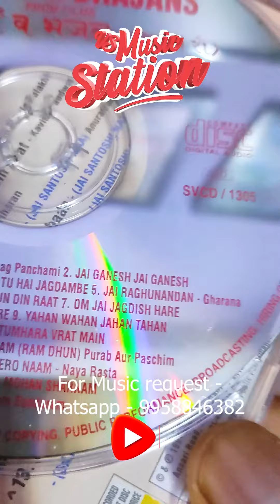Rare Bhajan Audio CD Part 3 | Mp3 | Flac | Wave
Rare Audio
CDAudio
CD's for sale
Original Audio CD
CD Music Music
Music CD sale
Rare audio CD
Rare music
Rare music albums
Master music